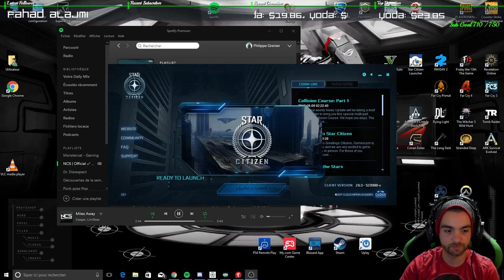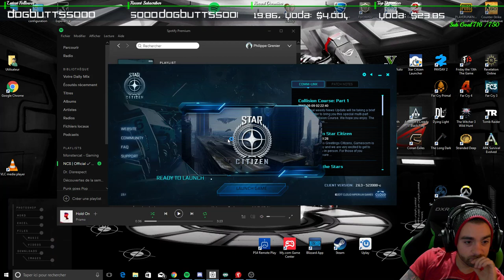Star Citizen Ep. 10 Ultra GTX 1080 Ti - PhiL Green LIVE GAMEPLAY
Let me know what games you want me to try !

Stream schedule: Mon-Tues-Thurs-Frid at 10 to 12 EDT Wed 6-12 EDT Sat-Sun after 6 till who knows?

Hardware
ASUS ROG Maximus IX Hero Z270 LGA1151 DDR4 DP HDMI M.2 USB 3.1 ATX Motherboard
32 GB RAM
Corsair Hydro Series H115i Extreme Performance Liquid CPU Cooler

Gear
Headset : razer tiamat 7.1
Mouse : razer mamba
Keyboard : Razer Deathstalker Ultimate Smart Keyboard with touch LCD
Mouse Pad 1 : Razer Goliathus Speed Extended Gaming Mouse Pad Mat XL
Mouse Pad 2 : Razer Vespula Dual-Sided Gaming Mouse Mat